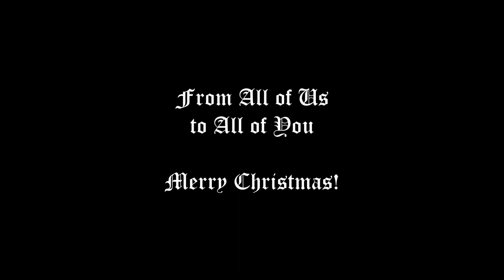Twelve Days of Christmas - A Bolden Band Bonanza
Proof that even with Social Distancing, people still can't sing this song. Thank you to everyone who made this a fun project!